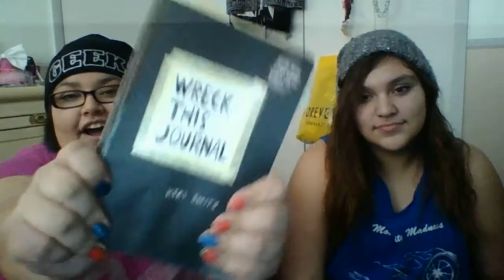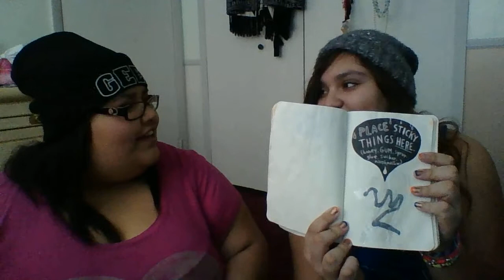Wrecking My Journal Vlog #1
Hey guys! I've had this journal for a few days and I wanted to share what I've done so far.

Bloggy Blog: MagicInABlog.blogspot.com